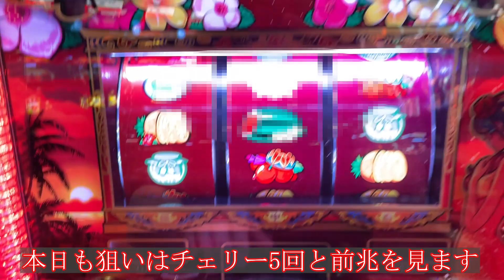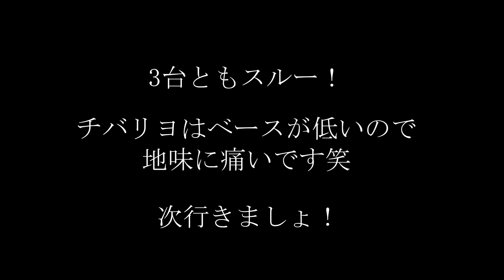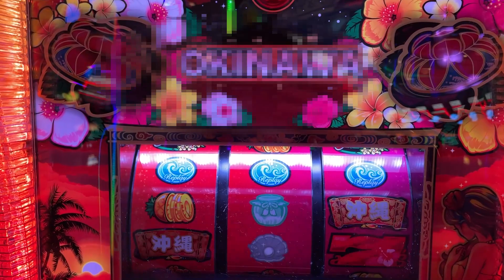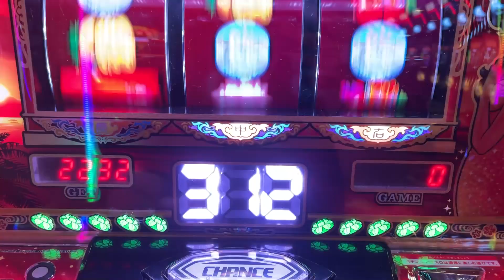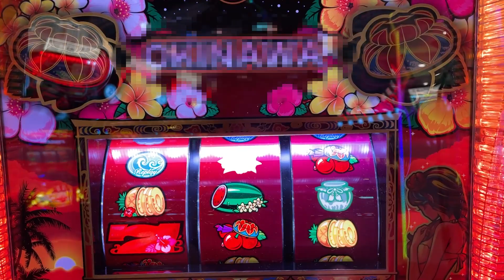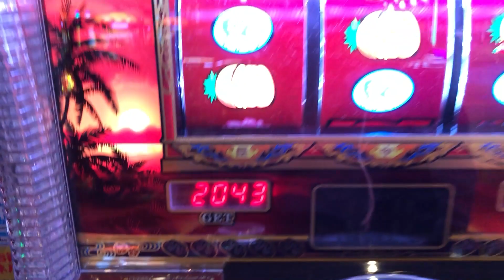チバリヨ 【朝一リセットは美味いのか!?第５弾】【新台シリーズ】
奨学金兄弟
LINEアカウントID

プレゼント企画当選率アップ
のグッズが買えるHA7ショップのURLです！

今回新企画！新台を実践で打っていくシリーズです！
新台の情報や狙い目などを発信していこうと思います！
チバリヨは継続的に続けていきます！

☆パチスロで勝てば毎月やってます☆
毎月恒例！ゴミエナの恩返し4月分（30000円分プレゼント）の企画説明動画になります！

毎月恒例！ゴミエナの恩返し3月分（30000円分プレゼント）の企画説明動画になります！

毎月恒例！ゴミエナの恩返し3月分（30000円分プレゼント）

毎月恒例！ゴミエナの恩返し2月分（33000円分プレゼント）

月収支10％プレゼント企画の告知Twitter
引き弱くん

どうも。
奨学金兄弟です。

兄ハイと弟エナの
二人で合計1000万の奨学金が残っています。

その1000万円をパチンコ、スロットのみで稼いでみせます。

このチャンネルに、
しっかり稼ぐところを投稿していきます。